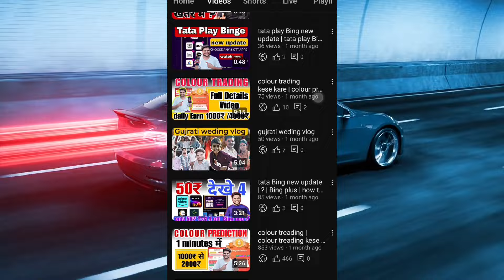GTPL mein Sony ke sare channel band Ho Gaye | Sony network me channel band Ho Gaye local cable mein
दोस्तों इस वीडियो में मैं सोनी नेटवर्क के जो भी चैनल से वह बंद हुए हैं उसे बारे में दोस्तों बताया है कि लोकल केबल में जो भी चैनल है वह बंदहो गए हैं

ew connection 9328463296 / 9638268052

sony channel,kya sone ke sabhi channel band ho jaenge jio tv se,sony ke sabhi channel jio tv se band kyon hue,azaad tv channel band kyo ho gaya,sony ke sabhi channel online internet se band kyon hue,sony liv channel band kyon hua jio tv se,dangal 2 channel se chidiyaaghar serial ho gaya band,soni live se sabhi sony sport channel band kyon honge,shorts break channel,sony all channel update today,sony sport all channel update,sony network channels hathway

total channel kitne aate hain dd free dish per,dd free dish total channel update list,dd free dish all channel problem solution,dish tv mein cartoon channel per set karen,dish tv mein channel add karne ka sahi tarika,live channel,dish tv ka box mein star sports channel kaise,tata sky channel volume problem solve video,how to star sports channel add video,led tv panel change,how to star sports channel add dish tv